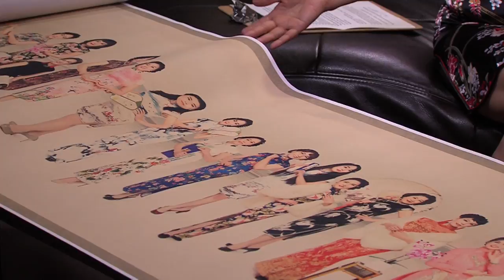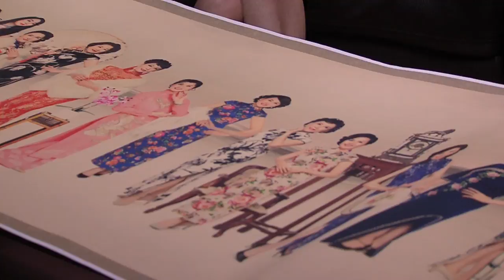In the Studio - Davis International Film Festival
Episode #619
Jeff Shaw hosts Ning Wan, of the Davis Cross-Cultural Foundation.

topics discussed include: the Davis International Film Festival, traditional costume flash mob, and the Chinese Fashion Project.